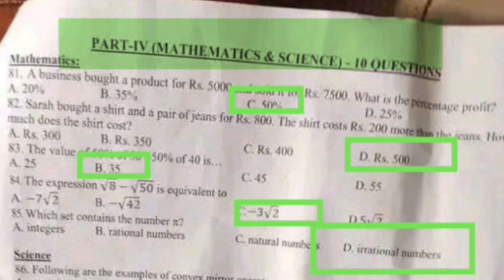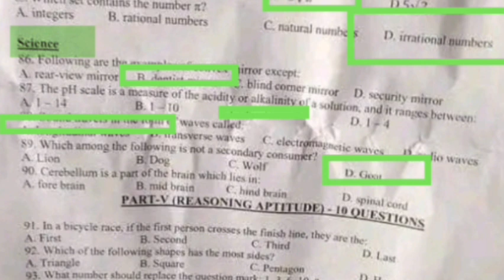Solved Sindh police constable (MPK and SBA Range) November 19, 2023 | key |Science & Math from 81-90